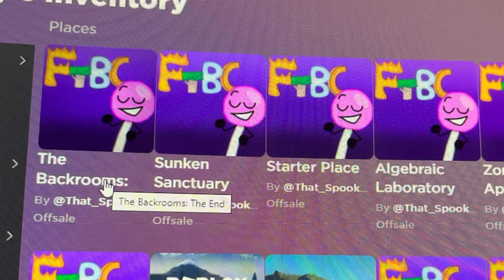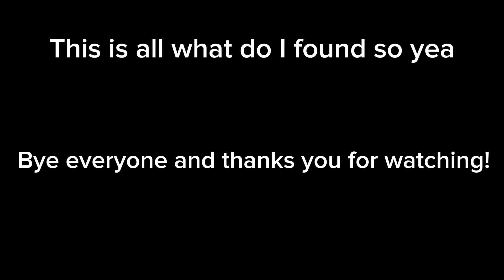Find The BFB Characters [814] I found some new leaks for new update part 5!!